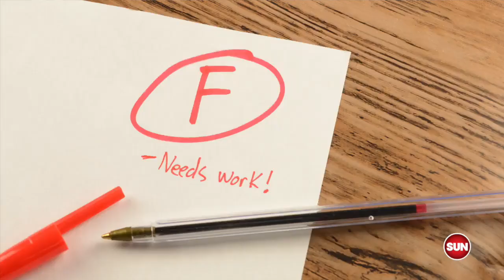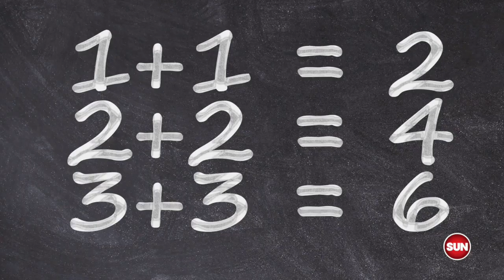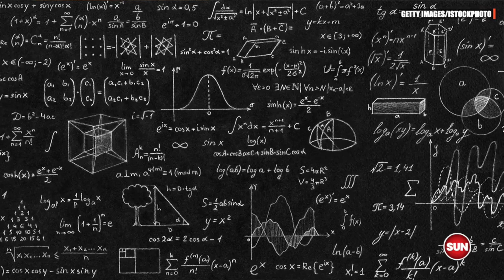BATRA’S BURNING QUESTIONS: Education, not indoctrination. Time to get back to basics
Toronto Sun Editor-in-Chief Adrienne Batra speaks to columnists Brian Lilley and Jamil Jivani about how Ontario students' math scores have fallen to unacceptable levels.